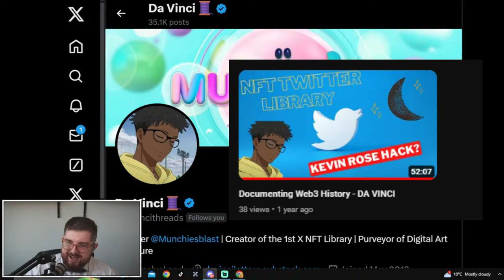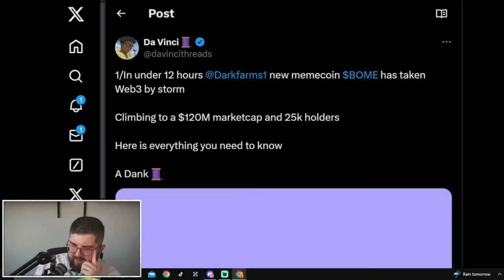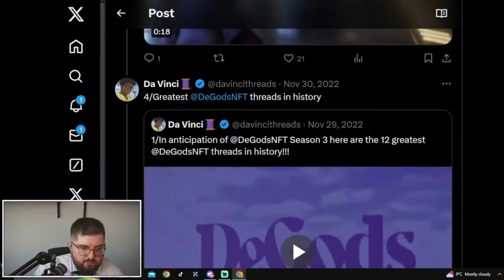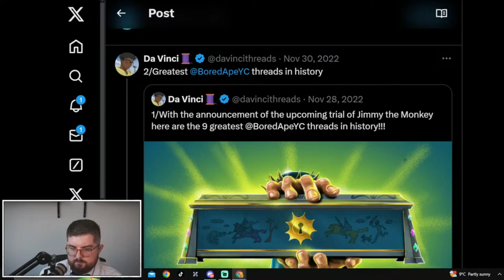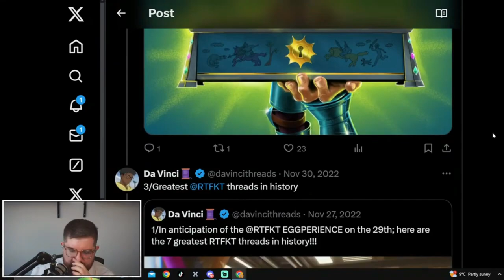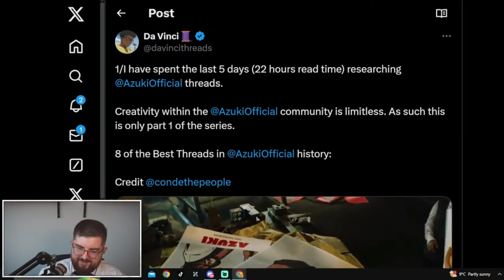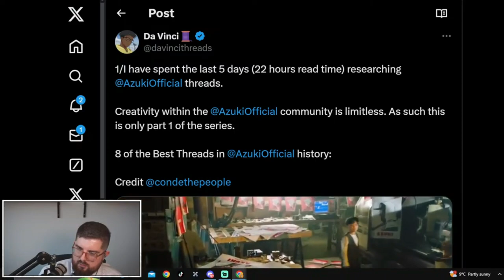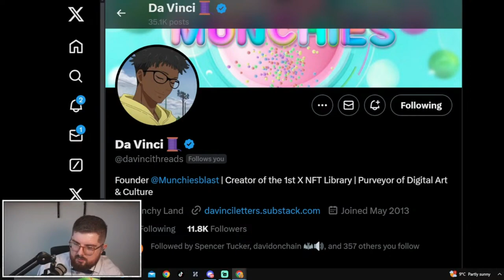NFT HISTORY Azuki, Wolf Game, Bored Apes, Book of Memes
Da Vinci is an NFT historian that writes threads on digital assets. Capturing the essence of the bored ape yacht club mint, early stories of Azuki and looking at the viral play to earn success that Wolf Game had in it's first week.

Dive into the digital frontier with us on a journey through the most iconic NFT collections that have taken the blockchain by storm. From the ethereal realm of Azuki, where each token is a passport to a vibrant, ever-expanding web3 culture, to the strategic pastures of Wolf Game, a risk-filled adventure blending NFTs with groundbreaking decentralized gameplay. Marvel at the Bored Ape Yacht Club, a collection that's not just about digital art but a ticket to an exclusive, ever-growing community of artists, celebrities, and entrepreneurs. And don't forget the Book of Memes, where the intersection of humor and blockchain technology creates a new narrative in digital collectibles. Here, we don't just talk about NFTs—we explore the stories, the communities, and the cultural impact behind each collection.